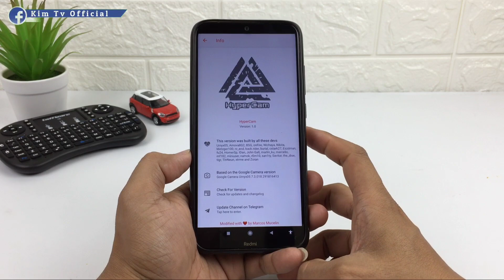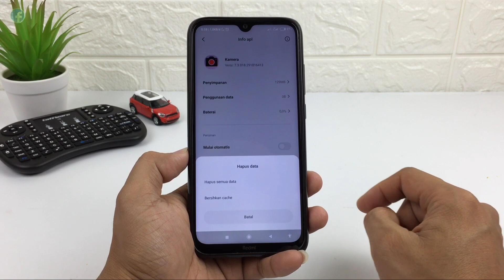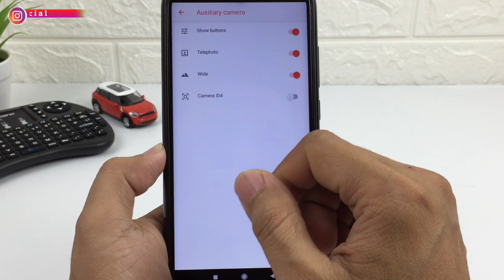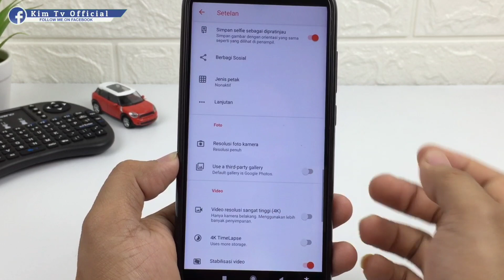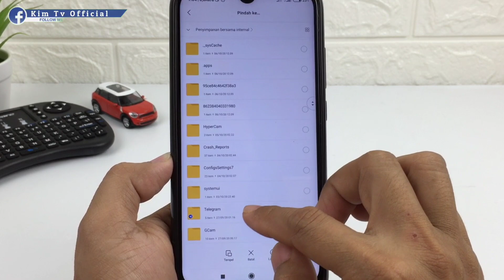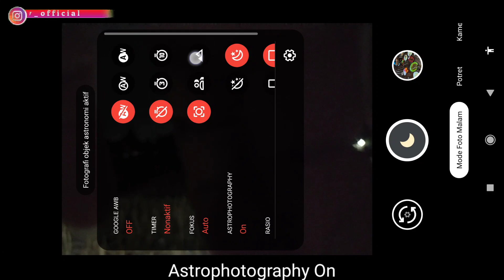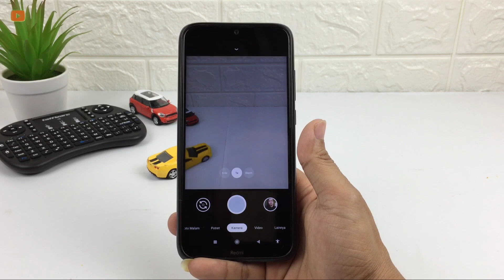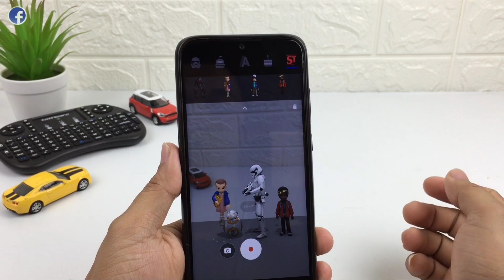New !! Hypercam 7.3 v1.1 Astrophotography, Aux Lens | Gcam Pixel 4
Hallo semua, divideo kali ini saya akan install dan review  google camera hypercam v1 astrophotography, support aux lens, astrophotography pixel 4 mod.

Hypercam v1 dirancang / Base on dari gcam Urnyx05 yang tentunya super mantul, silakan simak videonya sampai habis, jangan di skip² biar tidak gagal faham😊😊
Divideo ini saya test menggunakan device Redmi Note 8 Miui 11 Android 9.
LINK DOWNLOAD
📷 Link Hypercam v1.0 (yang saya review di video)
📷 Link Hypercam v1.1 (update terbaru)

Gcam ini tanpa config sudah OK, buat yg mau coba pakai config silakan download melalui link dibawah.
🌈 Link Config Fix Purple (fix buat kalian yg mangalami hasil foto ungu)
🌈 Link Config hitam (sumber Telegram)

Copy Config ke Penyimpanan Internal Folder Gcam/Config7

Daftar HP yang support dangan Gcam ini berdasarkan website resmi Gcam Brazil :
 Asus
ZenFone 4
ZenFone 5
ZenFone 6
ZenFone Max Pro M1
ZenFone 3 Zoom
 LG
LG G7
LG G8
LG G8s
 Lenovo
Lenovo K6
 Motorola
Moto G7
Moto G6 (custom rom)
Moto G6 plus
Moto G5s Plus (custom rom)
Moto X4
Moto Z3
 Oneplus
OnePlus 8 Pro
OnePlus 8
Oneplus 7 Pro
Oneplus 7
OnePlus 7T
Oneplus 5T
Oneplus 5
Oneplus 3T
Oneplus 3
 Oppo
Renno 10X
 Samsung
Galaxy Note 9
Galaxy S9
Galaxy S9 Plus
Galaxy A70
Galaxy A71
Galaxy A20s
 Xiaomi
Mi A1
Mi A2
Mi A3
Mi 8
Mi 8 Lite
Mi 9
Mi 9T
Mi 9T Pro
Redmi K20
Redmi K20 Pro
Pocophone

Source : Celso Azevevedo
Special Credit : Marcos Mucelin, Gcam Brazil
Buat yang HP nya belum support Gcam Mod / Cam2Api belum aktif bisa pakai Gcam biasa :
Note : (Gcam biasa tidak ada nigt sigt dan potrait)
Terimakasih.